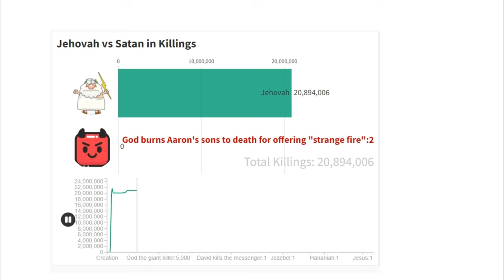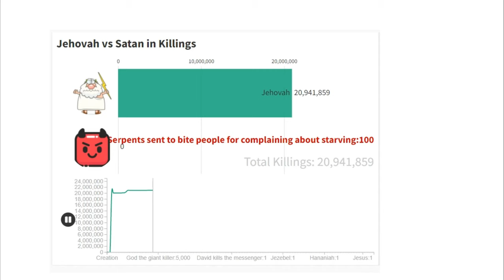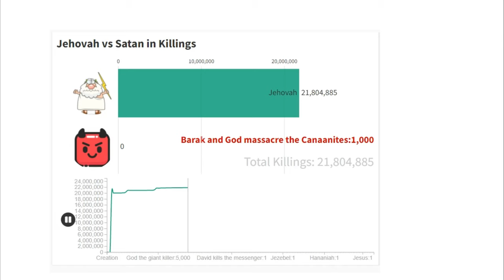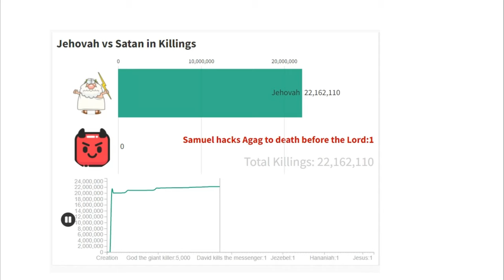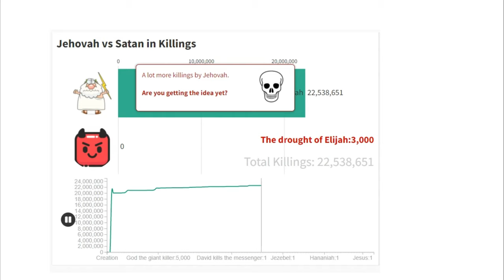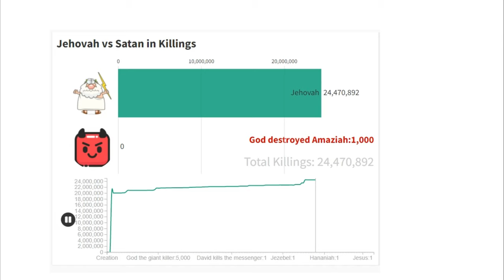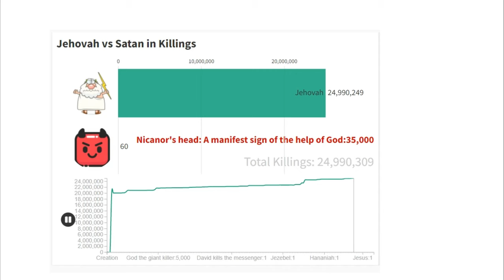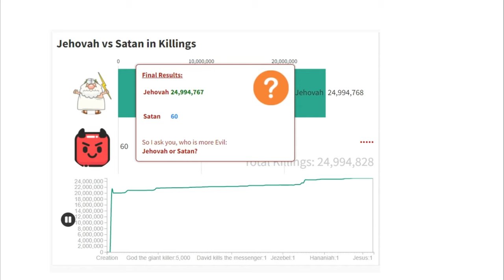Jehovah vs. Satan in Killings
Data is based on the actual biblical record of killings attributed to Jehovah God and Satan.  Data was tabulated based on the information contained on this